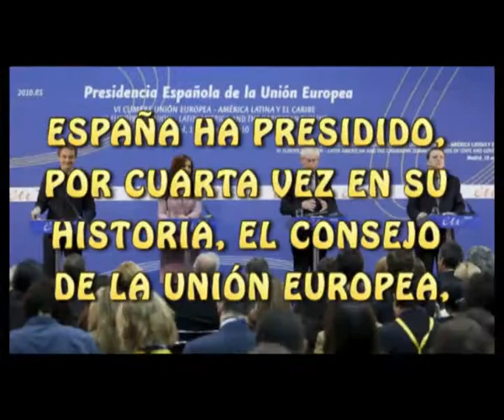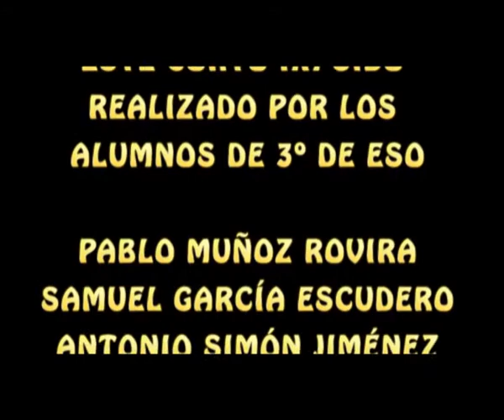CUMPLEAÑOS FELIZ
Trabajo realizado por los alumnos de 3º de ESO sección bilingüe del IES Pérez Comendador de Plasencia. Pablo Muñoz, Samuel García y Antonio Simón para celebrar los 25 años de la presencia de España en la Unión Europea. Coordinado por José Luis Muñoz Bejarano.